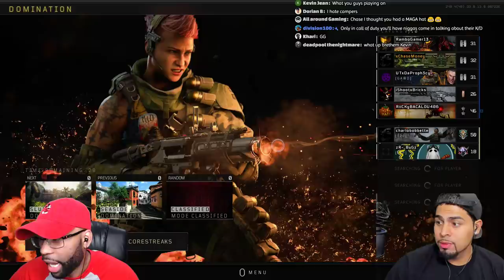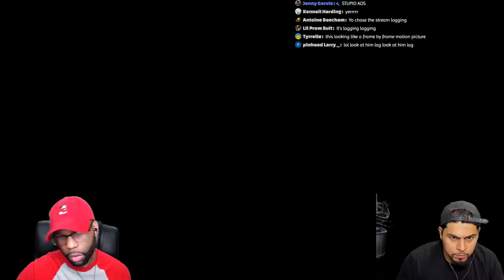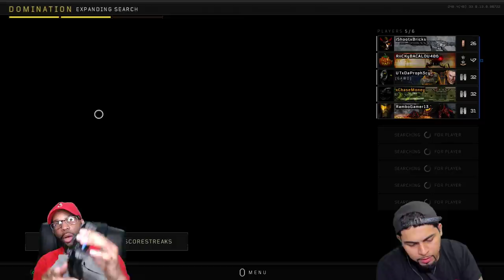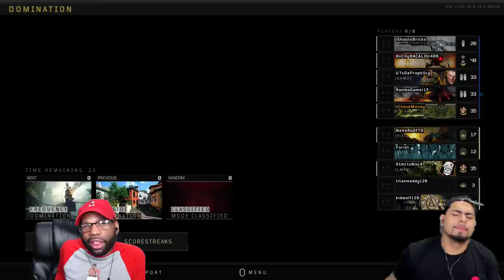Black Ops 4 Rage Livestream with the Squad - MLG Nerds Keep Out